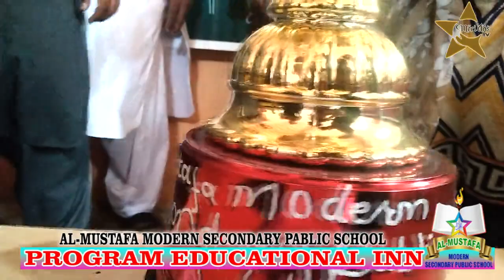Education Inn (Meri Aas Tv) Al-Mustafa Modern Secondary Public School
Education is the back bone of country. Due to Covid 19 our education has been fully victimized. our students are fully backward now in the field of education. to enhance the education and develop the courage of students "Meri Aas Tv" started a educational program in which we held quiz competition among the students in every private school of jacobabad. through this we found that our children are taking keen interest to adopt the way of education.